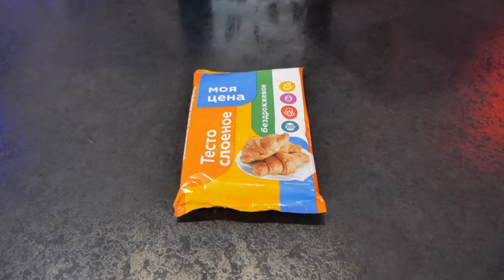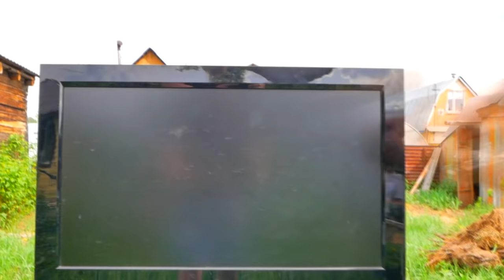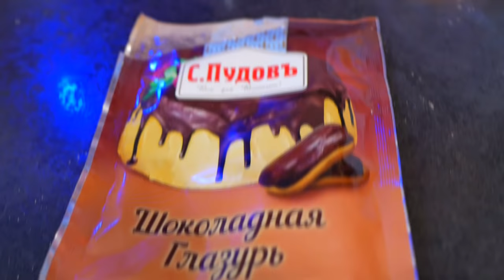СЪЕДОБНЫЙ КАЛЬЯН ТОРТ / CRAZYHOOKAH #39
Добро пожаловать на КУХНЮ к Дяде Лёше
Сегодня мы с Вами приготовим КАЛЬЯН_БЕЗ_КАЛЬЯНА а точнее
Приятного аппетита! Погнали!!!
ВНИМАНИЕ КОНКУРС!
ПИШИ В КОММЕНТАРИЯХ: Сколько раз Дядя Лёша сказал слова: Наш, наших, нашей. За правильный ответ Дядя Лёша отметит тебя в следующем выпуске Crazyhookah